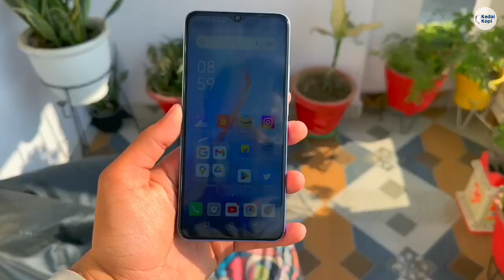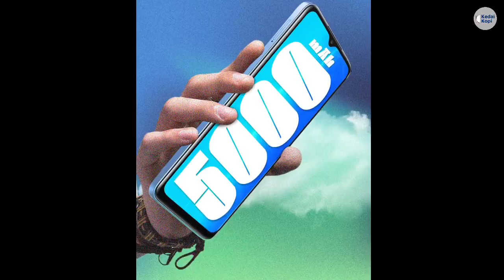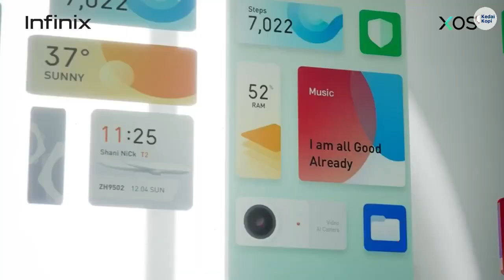Harga Dan Spesifikasi Infinix Smart 7 HD, Hp Android Go Murah!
Infinix resmi merilis Infinix Smart 7 HD. Smartphone ini dijual dengan harga Rp 900 ribuan.